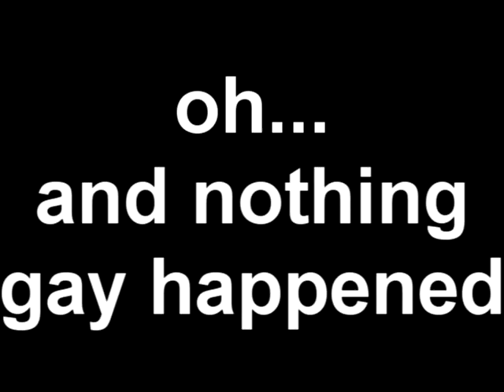spain biking 2012.mp4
Some Clowns from Northern Ireland on a biking trip to Spain, April 2012.